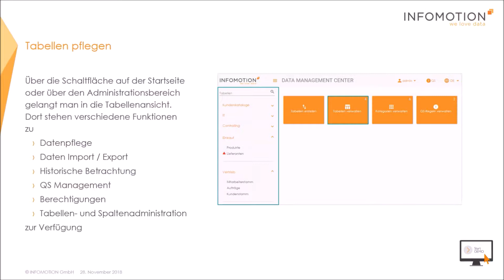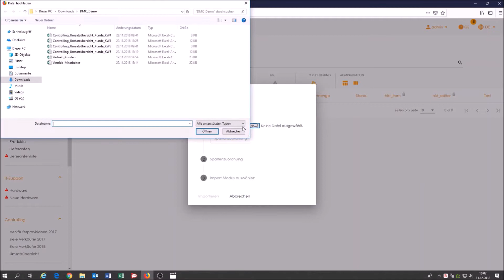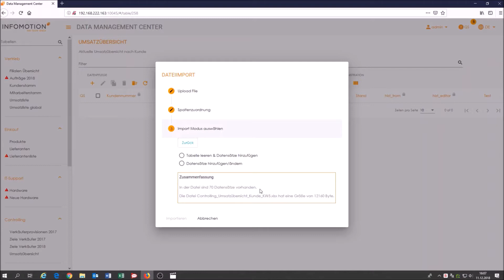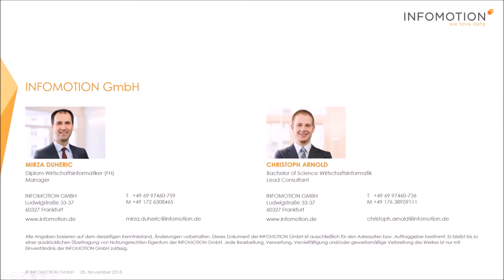Daten-Import und Export im INFOMOTION Data Management Center